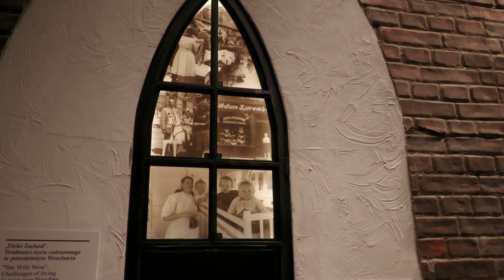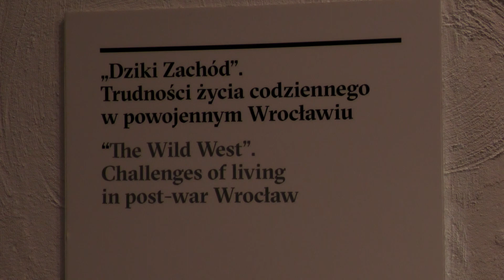Historia do usłyszenia. Wrocław od nowa 1945 i potem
Historia do usłyszenia. Wrocław od nowa 1945 i potem - to nowy wspólny projekt studentów i studentek Uniwersytetu Wrocławskiego i Centrum Historii Zajezdnia. Jest to seria podcastów o skomplikowanych, ale niezwykle ciekawych losach powojennego Wrocławia.